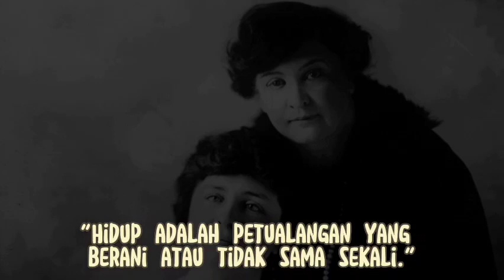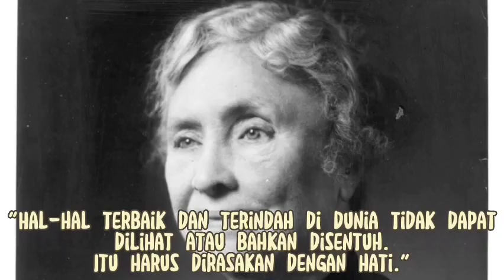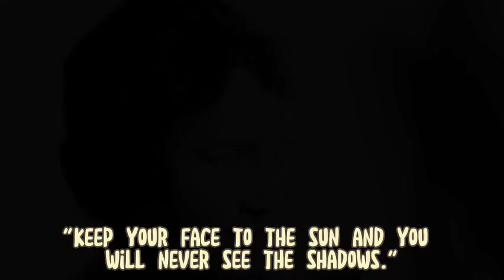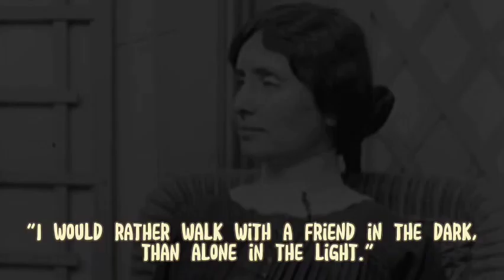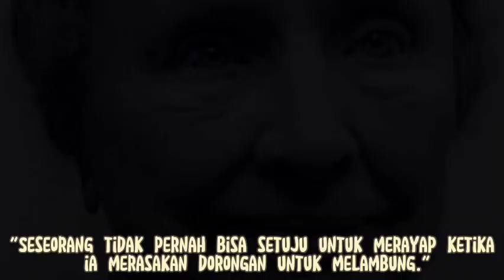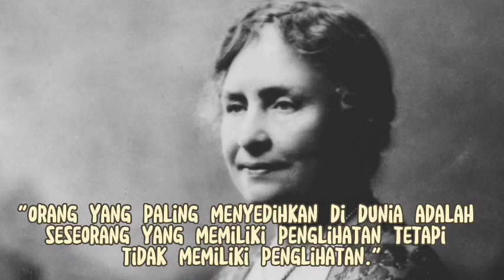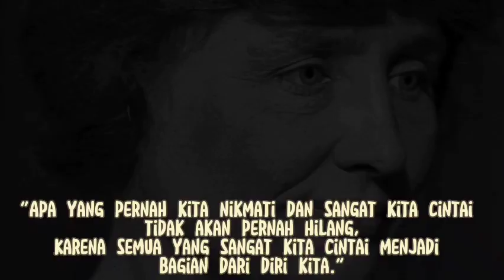QUOTES BY HELEN KELLER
Helen Adams Keller (June 27, 1880 – June 1, 1968) was an American author, disability rights advocate, political activist and lecturer.

Born: Helen Adams Keller; June 27, 1880; Tuscumbia, Alabama, U.S